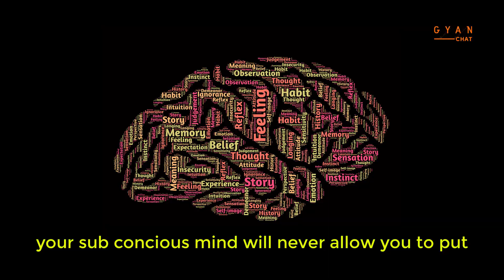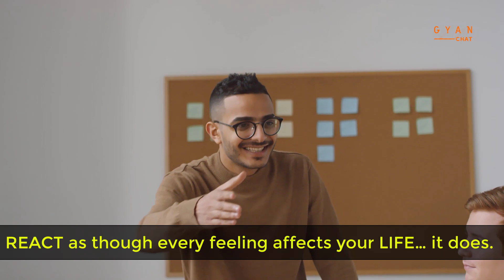Choose to believe in Miracles !!! | Motivational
Choose to believe in Miracles !!!

You see, without BELIEF… you have nothing… because if you do not at the very least BELIEVE something is possible… your subconscious mind will never allow you to put forward the effort required to make it happen.

You can start BELIEVING in miracles, and turning your LIFE into one. You can start FEELING GOOD about your life again. You deserve that. You deserve to FEEL GOOD AGAIN.
You deserve to start enjoying amazing relationships, beautiful friendships, you deserve to find and LIVE a deep, purposeful existence.